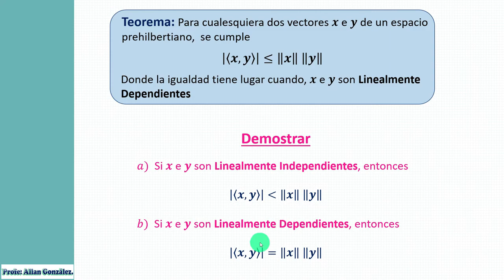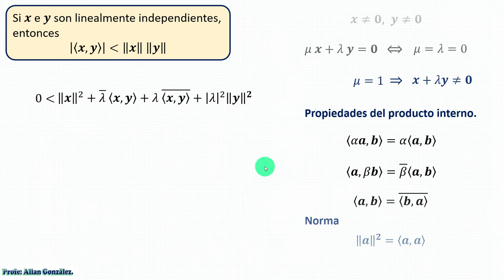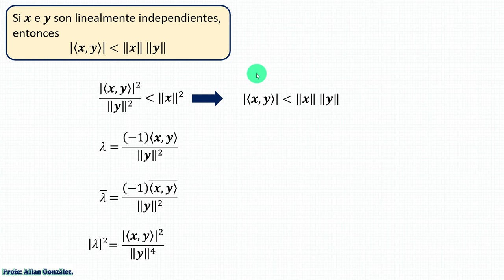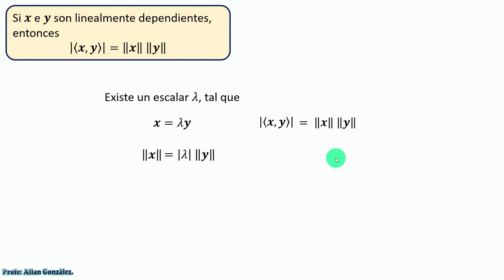Desigualdad de Cauchy-Schwarz. (Demostración)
La desigualdad para sumas fue publicada por Augustin Louis Cauchy (1821), mientras que la correspondiente desigualdad para integrales fue establecida por Viktor Yakovlevich Bunyakovsky (1859) y redescubierta por Hermann Amandus Schwarz (1888).